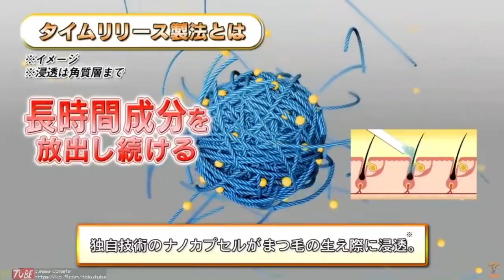機界戦隊ゼンカイジャー 第29カイ！で流れたCM